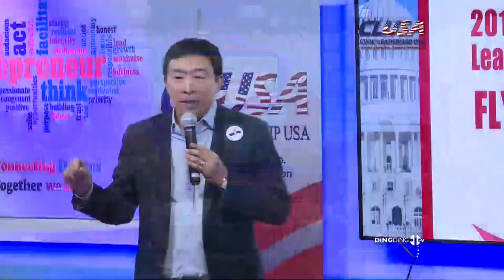Civic Leadership Retreat 2018 - Andrew Yang - Luncheon Speech on Dec 3rd Produced by DingDingTV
Andrew Yang is an entrepreneur and author who will run for President as a Democrat in 2020. When Andrew realized that new technology like artificial intelligence threatened to eliminate one-third of all American jobs, he knew he had to do something. In The War on Normal People(2018), he explained the mounting crisis and makes the case for implementing a universal basic income: $1,000 a month for every American adult, no strings attached. Andrew Yang gave a speech at Civic Leadership Retreat about his attitude towards current American society and how he is going to change it after being elected. Andrew designed to create an America of opportunity, freedom, equality, and abundance.